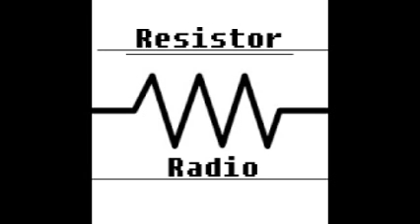Are You Making Drugs - Resistor Radio / The BlackCat Champ